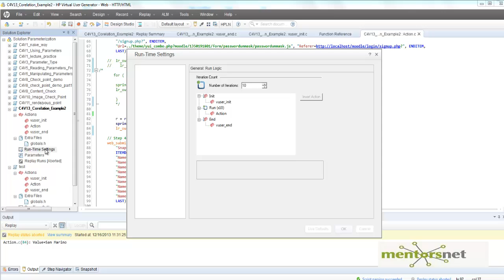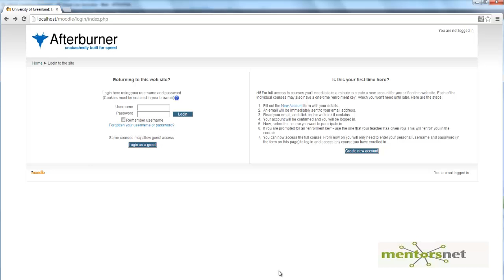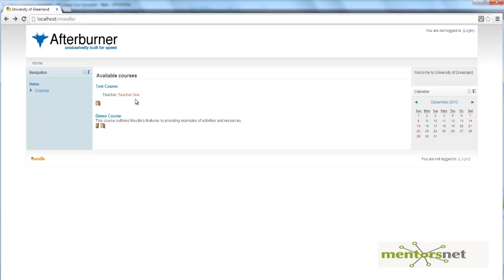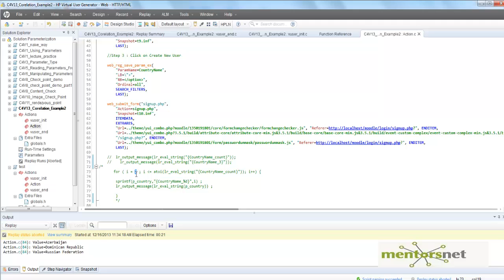LR 44 Capturing dynamic variables in a parameter part3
For full course experience with a help from mentors, Please access

The objectives of this course is to make you understand the complete load testing life cycle: Creating scripts to simulate real life workflows, Developing multiuser workload scenario, Running tests on production quality hardware, Analyzing results . Working through a series of self paced video tutorials, you will learn to develop a workable strategy for load testing of an enterprise learning management system.

  80 HD Videos with 10 hours of content
  Benchmark Scripts with1000+ lines code
  Real life test scenarios
  Performance Report Templates
  Discussion Forum Support